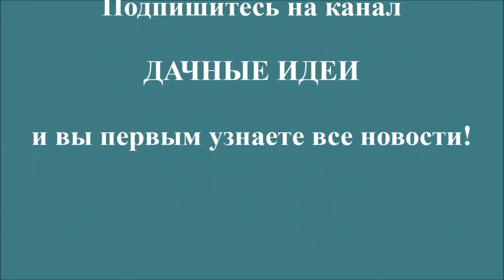Пасхальный декор Как украсить дом к Пасхе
Отличным способом подчеркнуть атмосферу праздника-это создать своими руками пасхальный декор для дома. Для декора используем всевозможные натуральные и искусственные материалы.Украсить дом к Пасхе можно некоторыми тематическими композициями или сделать пасхальные украшения.В этой фото подборке можете почерпнуть некоторые идеи как украсить дом к Пасхе.